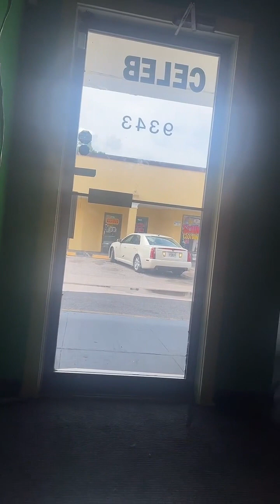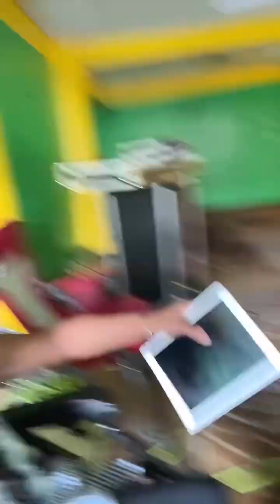Story time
The ups the down and my struggles